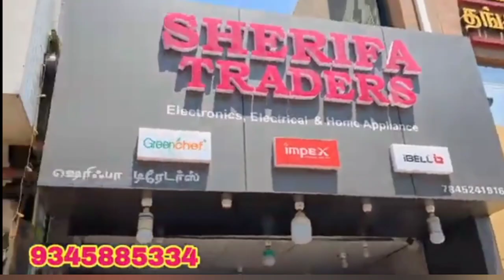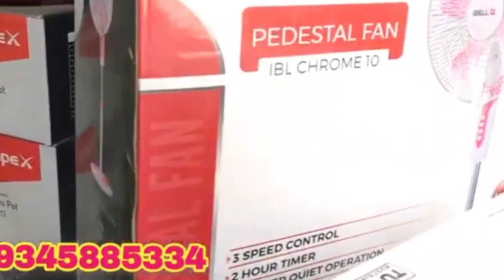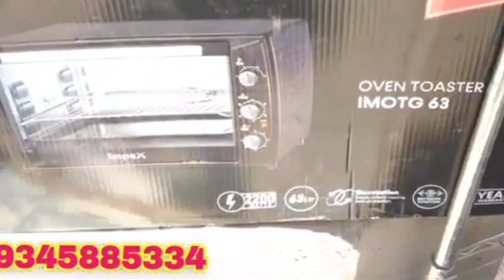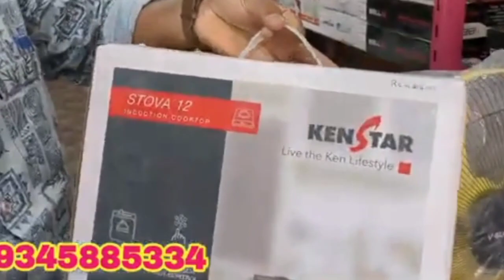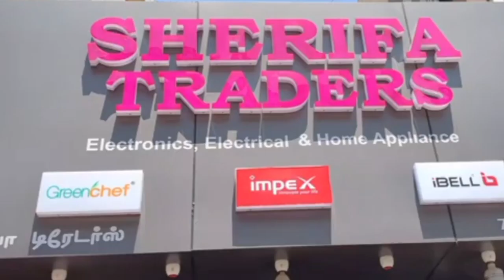கோவையில் மிக குறைந்த விலையில் தரமான வீட்டு உபயோக பொருட்கள்Cookware itmsLowCost Appliance#arifatrades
Hi drs...

கோவையில்❗ஒரு புது உதையம்|மிக குறைந்த விலையில் தரமான வீட்டு உபயோக பொருட்கள்|Low Cost Home Apppliances

Today we wil see about Sherifa Trades located at Karumbu kadai coimbatore...

In dia shop we all types home need items like mixer,cooler,heater, stove cookware,etc,..

Address Details

Sherifa Trades
Saramedu
opposite to Rose Medical
Near By A1 Thangamalikai
Karumbu kadai
south ukkadam
Coimbatore

Regrads:
Deepa